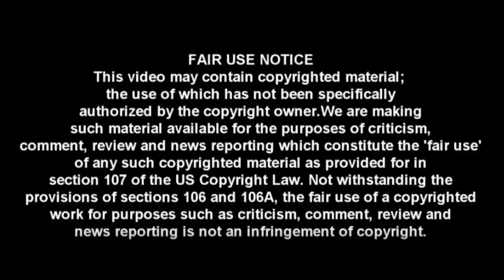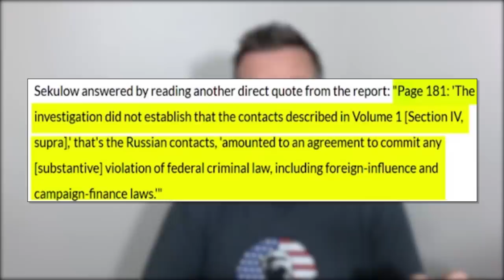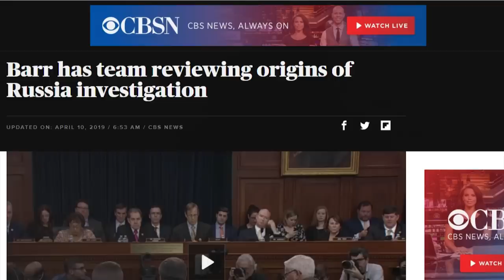LOL: CNN's Cuomo Gets EVISCERATED For Misleading Viewers About Collusion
CRYPTOCURRENCY:
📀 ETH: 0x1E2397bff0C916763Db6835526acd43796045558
📀 BTC: 13dnHJyCaLFgzxXZLSSXhgbqAfioXHo33t
📀 LTC:  LRaNzJD6PmCR7FkqHTuSgiAYkE9GSKG8g8
📀 DASH: XasuQ2cSEuPRSnG47XyShcW9XvM1xh6Em8